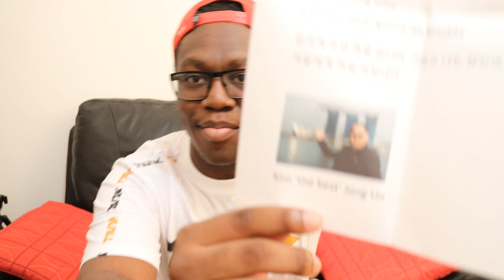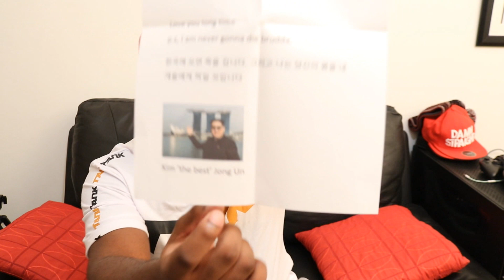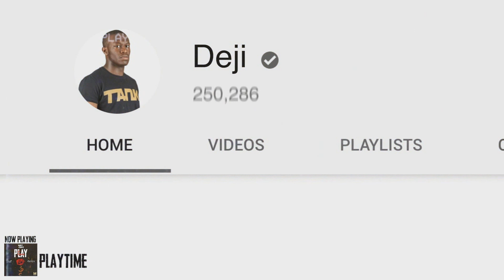KOREAN CANDY NEARLY KILLED ME